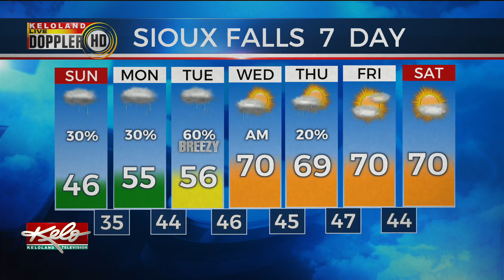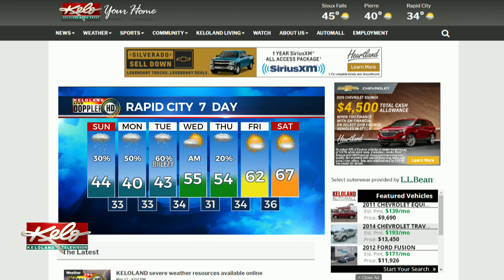KELOLAND On The Go Sunday, May 19